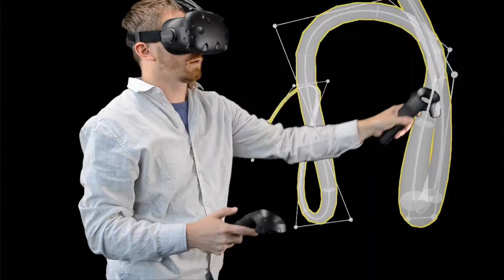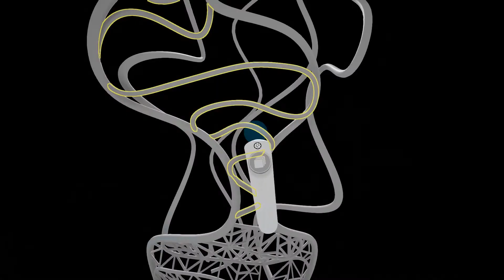vSpline - Mixed Reality Trailer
vSpline is a 3D modeling application that allows users to intuitively create, manipulate, analyze, and 3D print physical prototypes all within virtual reality. Traditional 3D modeling tools are clunky with a steep learning curve. Through the power of immersion and 3D input, users can now express their ideas through a tool unlike anything before. This video highlights some of the best features in vSpline through a mixed reality trailer.